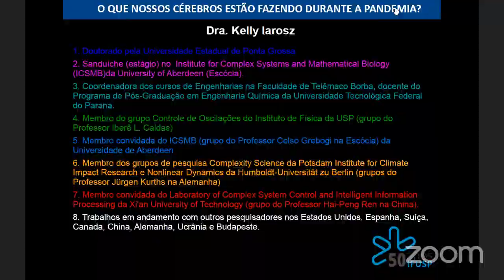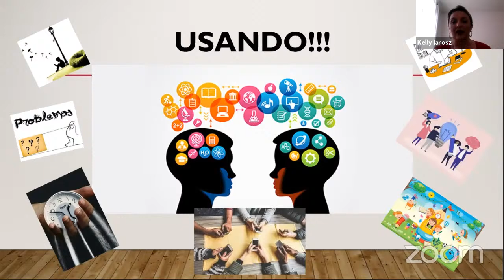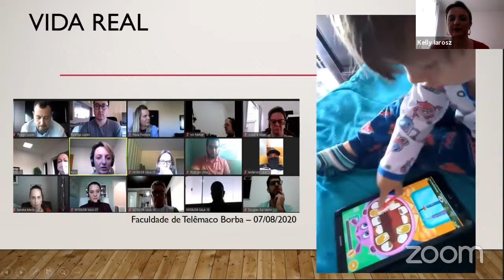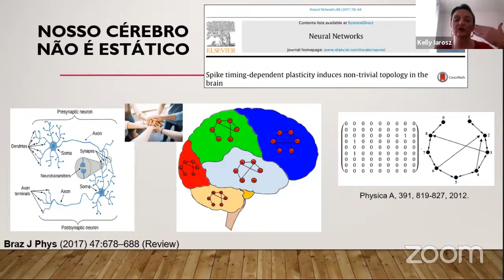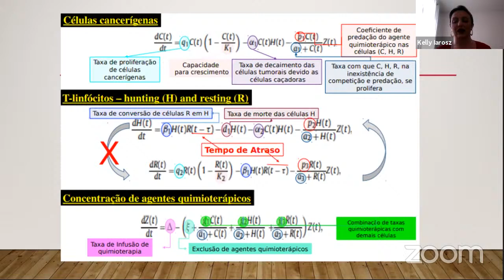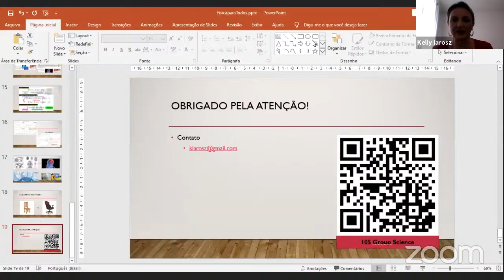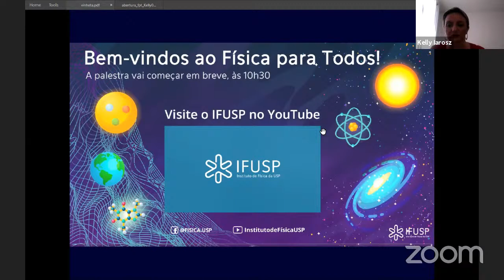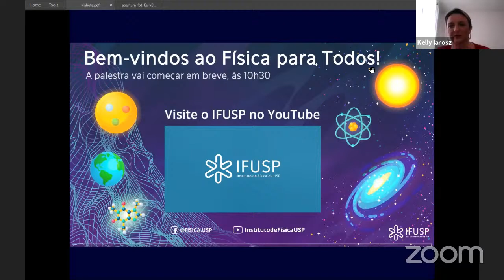O que Nossos Cérebros estão Fazendo na Pandemia? | Física para Todos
Palestrante: Kelly Cristiane Iarosz

Nossa vida mudou em poucos meses, nossa forma de agir necessitou adaptações rápidas e todos os dias recebemos informações em massa.

Mas a maioria das pesquisas realizadas com base em simulações tiveram sua continuidade, e o que nossos cérebros estão fazendo durante a pandemia englobam desde atividades simples como acessar redes sociais até situações complexas como a necessidade da reinvenção pessoal para ser aceito no novo normal.

Na fala de sábado, abordarei um pouco sobre os modelos construídos matematicamente e a necessidade de um vocabulário para atingir o público. Ciência é para todos, mas estamos conseguindo nos fazer entender?

► Curta a gente também no Facebook e acompanhe toda a programação científica e cultural gratuita que o IF promove.

♥ Tem algum tema sobre a Física que te interessa? Manda pra gente. Com certeza um dos nossos professores (ou mais de um!) é especialista no assunto.